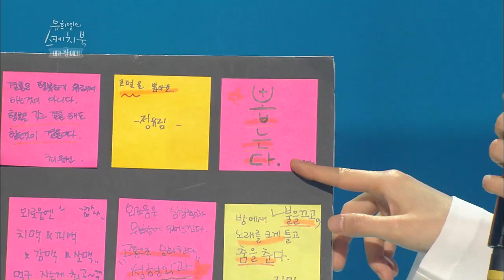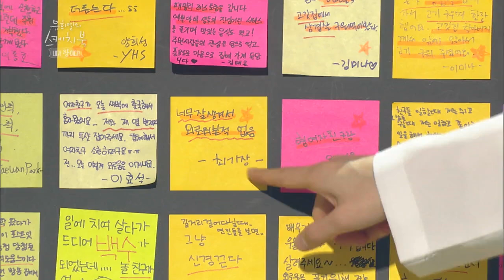Yu Huiyeol's Sketchbook | 유희열의 스케치북: BoA, JJY Band, Yu Byeongjae, Hong Daekwang (2015.06.19)